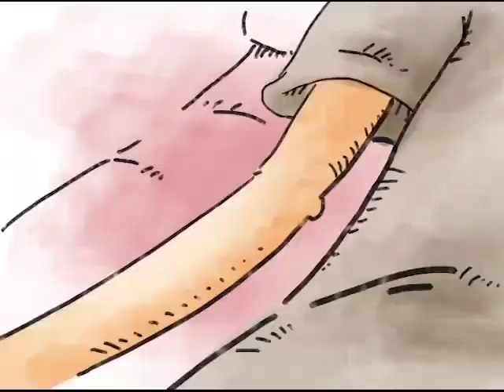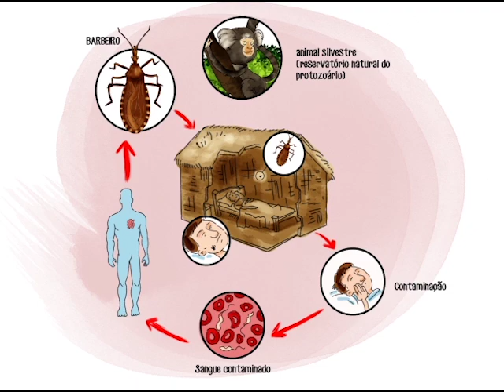Carlos Chagas | Um Cientista, Uma História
CarlosChagas se destacou ao descobrir o protozoário Trypanosoma cruzi e a tripanossomíase americana, conhecida como doença de Chagas.